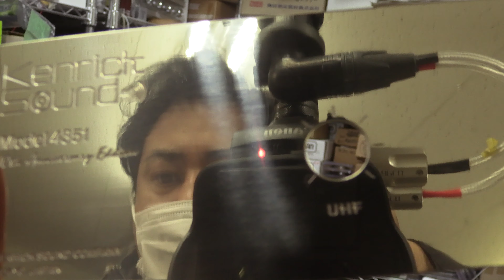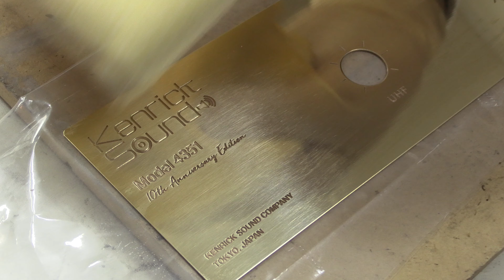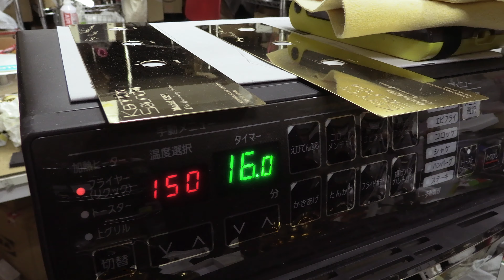真鍮銘板のガラスコートと150度での焼付作業 10th Anniv. KRS 4351 Brass plate 9H anti-corrosion Ceramic Coating & Burning